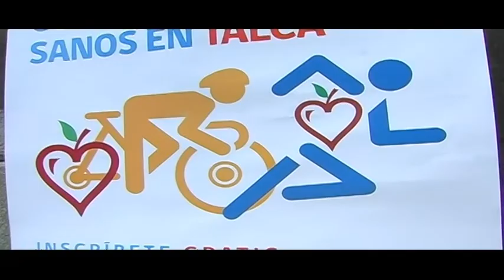TOUR IND..mp4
Seremi de salud del Maule junto a IND, te invitan a participar de la corrida y cicletada, este Sabado 17 y Domingo 18 de diciembre, desde las 9 de la mañama, Plaza de Armas Talca.